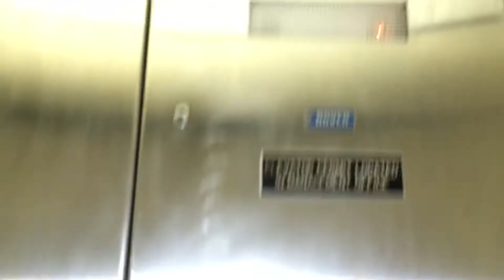DOVER Hydraulic Elevator At Ching Young Village - Hanalei HI